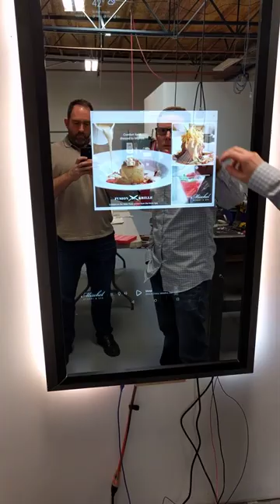Smart Mirror - Early Touch & Drag